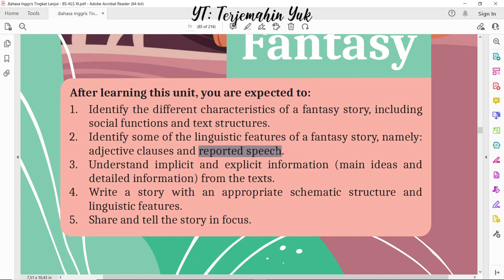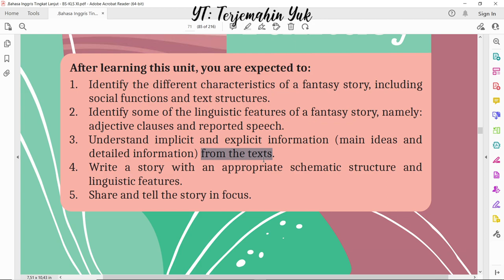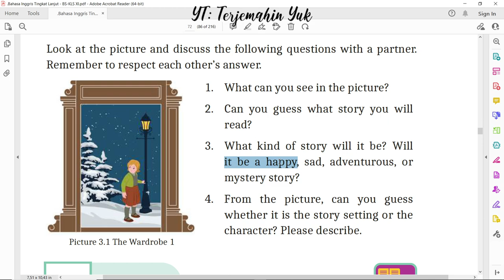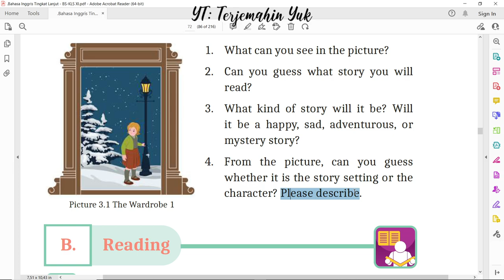Hal. 71-72 kelas 11 Terjemahan Buku Bahasa Inggris SMA MA Kurikulum Merdeka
terjemahin yuk
terjemahinyuk
terjemahkan yuk
Kelas XI
English for Nusantara
Tingkat Lanjut
kunci jawaban
belajar bahasa inggris
pelajaran
halaman